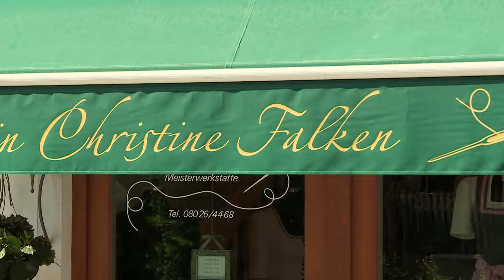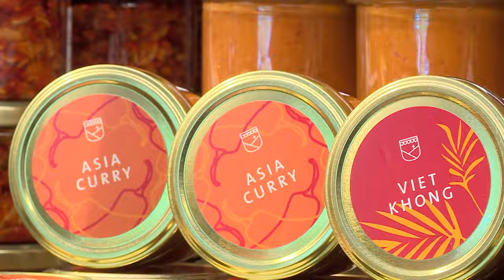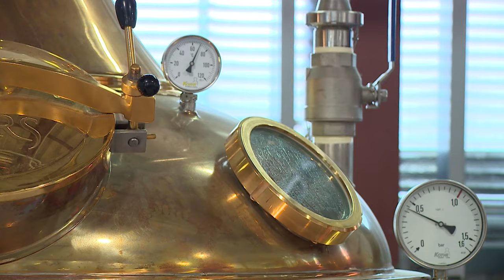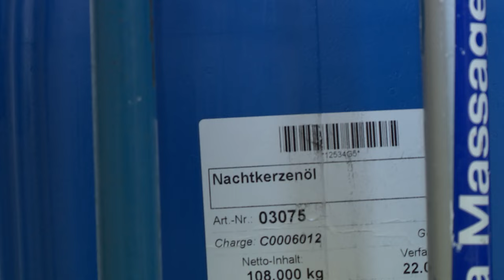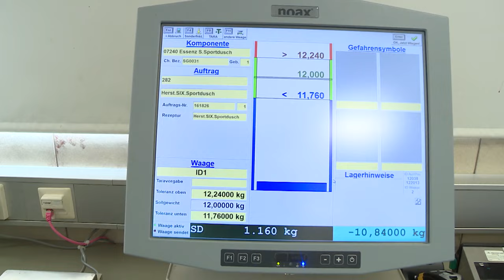Tegernsee & Schliersee - Genuß pur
Eine kulinarische Rundreise zwischen Schlier- und Tegernsee.  Handwerk & Genuß.